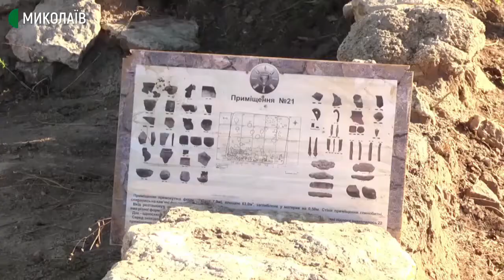31.08.2020. Новини. 17:00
Ведуча - Ніна Булах.